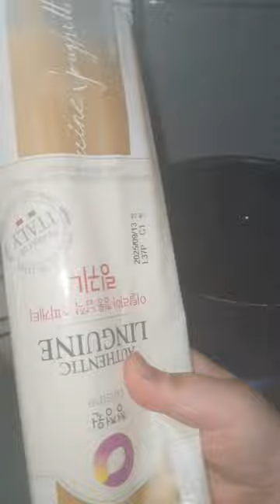난생 처음 집에서 (야채나 베이컨은 집에 파스타에 어울리는게 없어서....ㅠㅠ) / 만든 파스타 (토마토에 로제 조금 섞인 소스 일걸요..?) 집에 남은 재료 짬 때리기(?)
나름 맛있다 근데 조금 짜